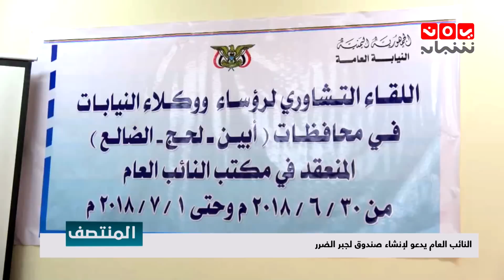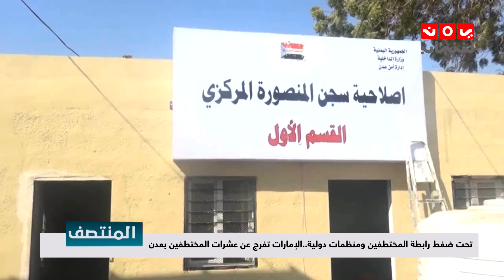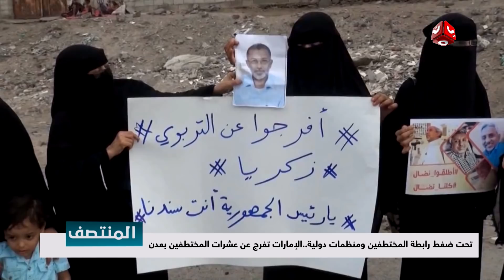نشرة اخبار المنتصف 06-07-2018 | تقديم هشام الزيادي | يمن شباب